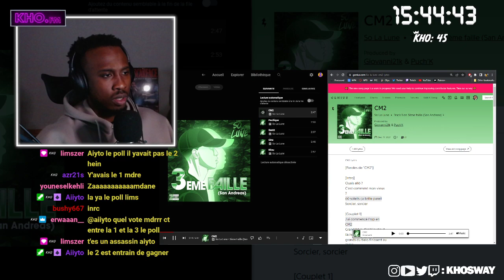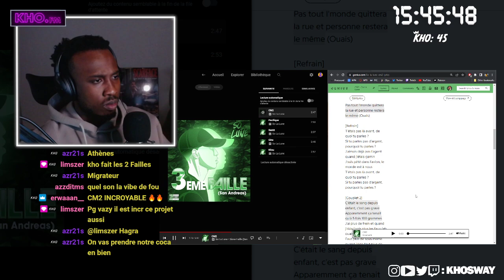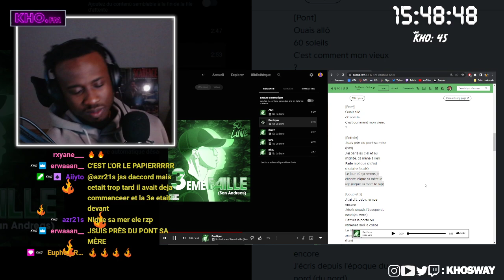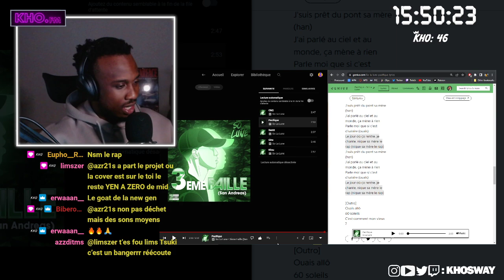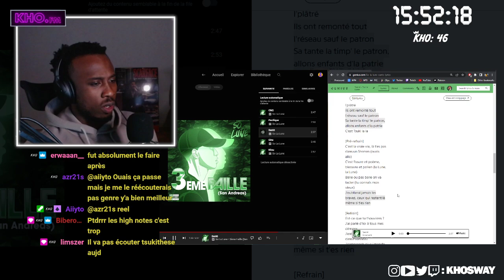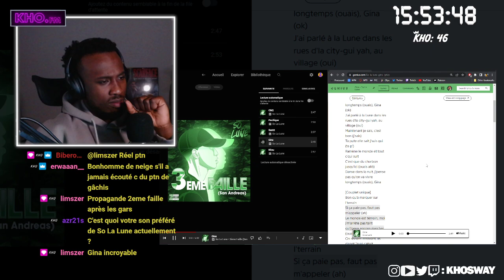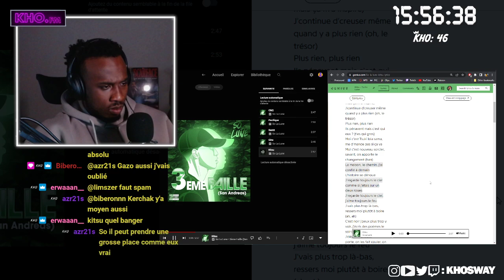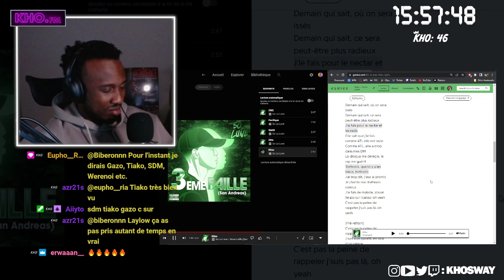SO LA LUNE - "3E FAILLE" 1ère REACTION/REVIEW